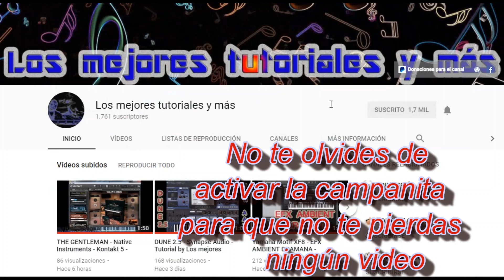KORG POLY 800 - Librería para KONTAKT 5, Kontakt 6 & KONTAKT 7🎼🎹BY LMTYM🔥💯🎹🥁🎷🎺🎸🎻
El sonido espectacular del KORG POLY 800 / Samples para Kontakt 5.5.1 o versión superior (KONTAKT 6 & KONTAKT 7).